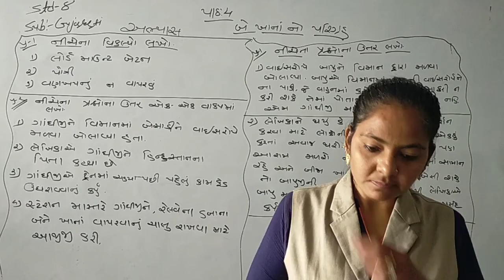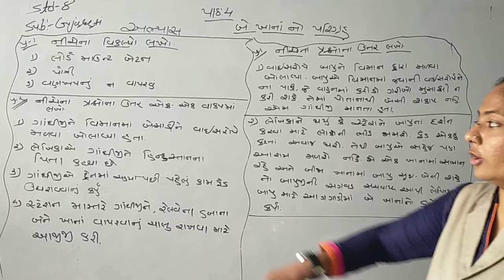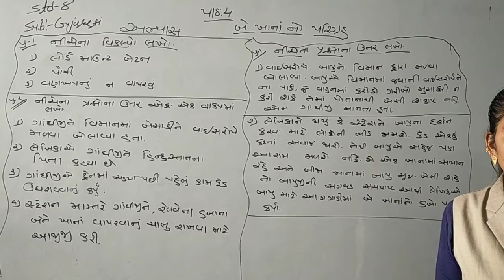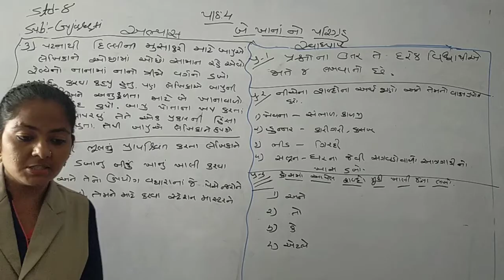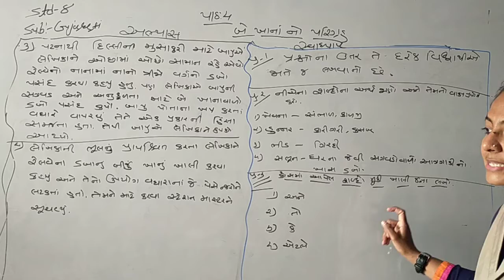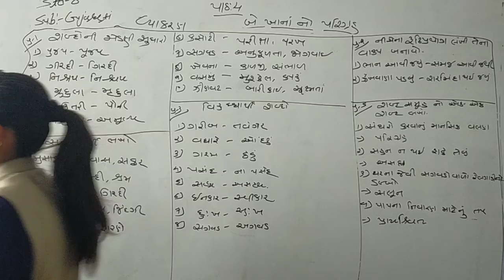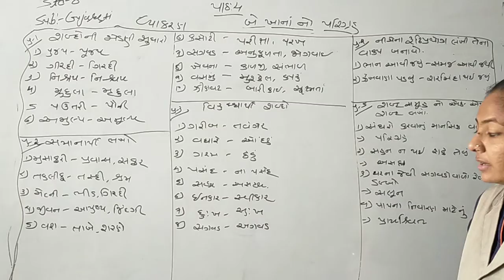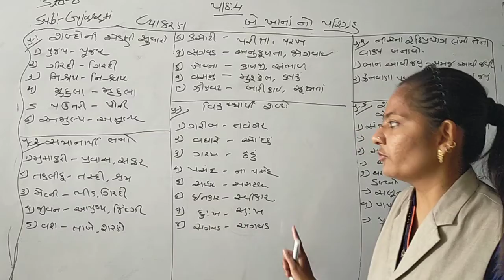std 8 gujarati chapter 4 બે ખાનાં નો પરિગ્રહ exe lecture 2